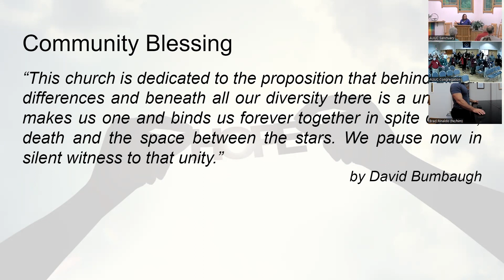"Birthing Darkness, Birthing Justice" with Rev. William Levwood - December 3, 2023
At this time of year daylight wanes and the dark night lengthens. Too often darkness is used as a shorthand for all manner of negative qualities. What if we look at how darkness can be at once quiet and restful, and also fertile and fecund? Join us this Sunday as we pause to reflect on the many gifts of darkness.